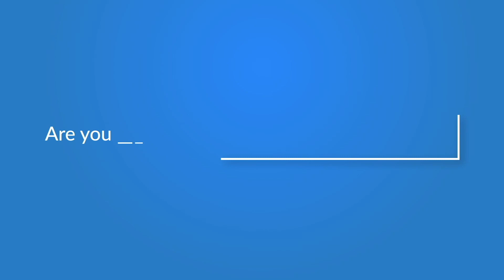నా ప్రిపరేషన్ లో ఆ తప్పు చేశాను..మీరు చేయకండి! - Md Abdul Rawoof (AIR 309, IFoS 30 Rank) Interview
Here is the exclusive interview with  Md Abdul Rawoof Shaik (AIR 309, IFoS 30 Rank) only on UPSC Toppers show.